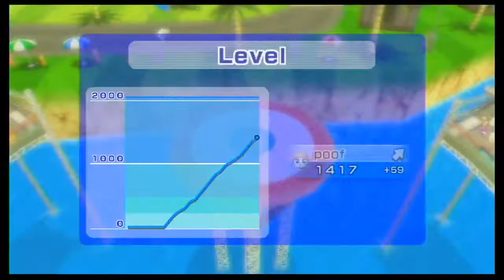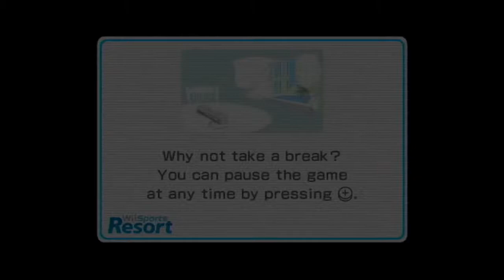Can my poof mii beat all champions. WII SPORTS RESORT LIVESTREAM!!!!! Part 1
Hey guys today I'm playing wii sports resort to see if my poofesure mii can become champion in basketball, ping pong and swordplay